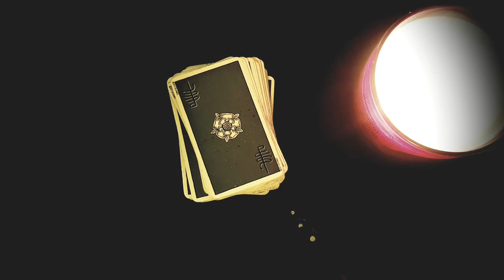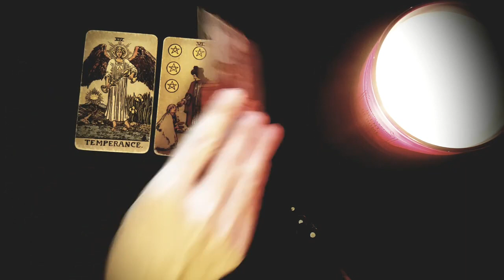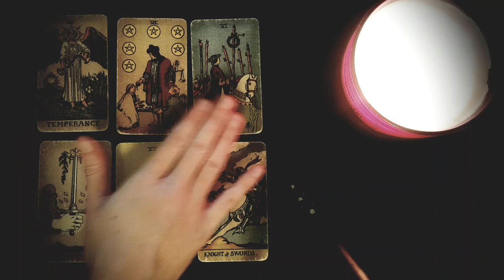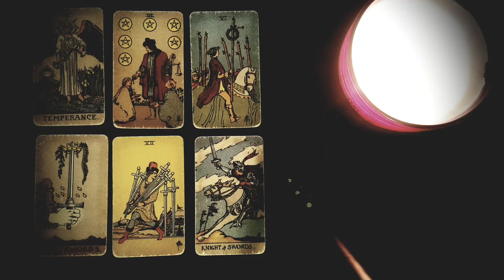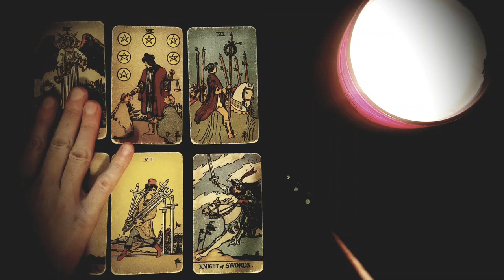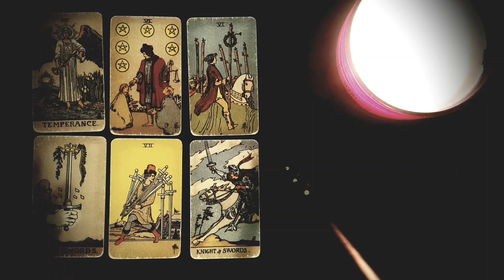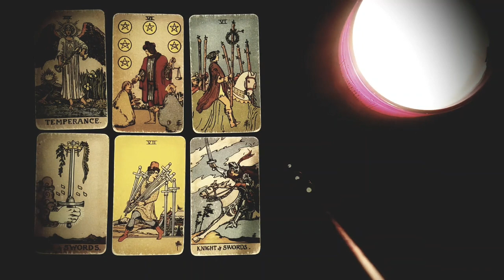SCORPIO 🔥 YOU'RE ON THEIR MIND ALL DAY AND ALL NIGHT!! 24/7!!THEY'RE THINKING ABOUT YOU RIGHT NOW!🔥😈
Thanks for tuning into watch your YOU'RE ON THEIR MIND ALL DAY AND ALL NIGHT!! 24/7!!THEY'RE THINKING ABOUT YOU RIGHT NOW! 🔥😈 NOVEMBER  2022 TAROT